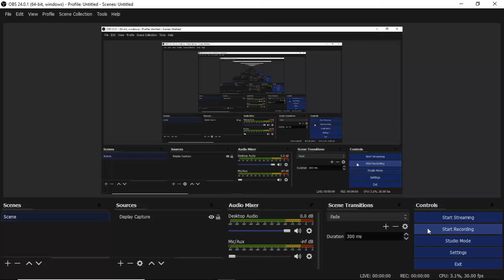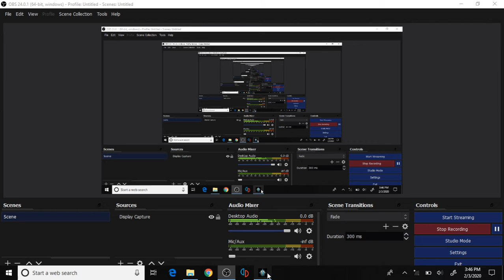Xenia Master Build | Diablo III: Reaper of Souls [XBOX 360 EMULATION]